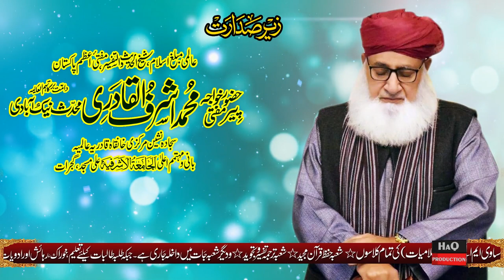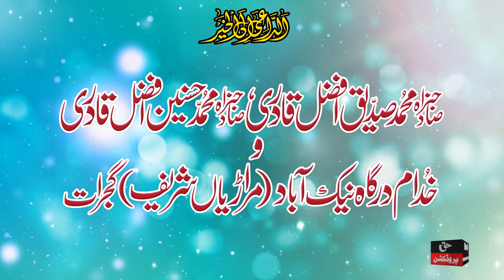Title Miraj un Nabi Conference + Urs Mubarak Peer Naik Alam Qadri (r.a) Murarian Sharif 2019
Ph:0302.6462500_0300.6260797